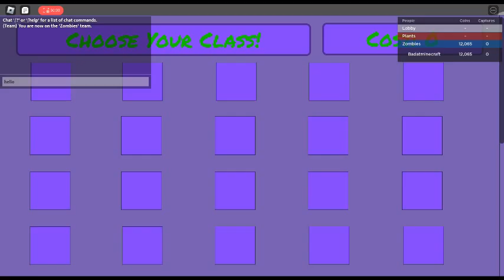pvz ctf recoded new map!